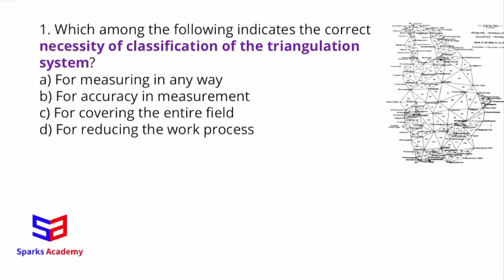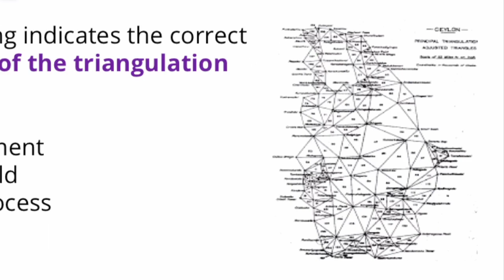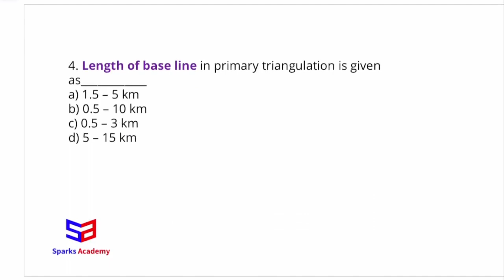Triangulation: Important Questions | TNPSC Field Surveyor & Draftsman | Admission Open for New batch